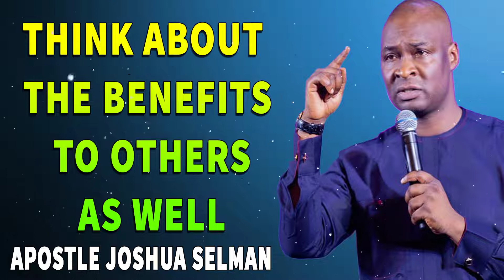DON'T BE GREEDY. THINK ABOUT THE BENEFITS TO OTHERS AS WELL - APOSTLE JOSHUA SELMAN